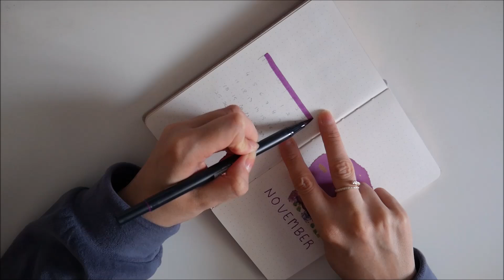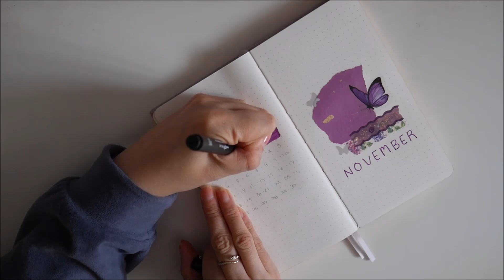2024 NOVEMBER BUJO PROJECT PAN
Hello! Welcome to a new video! This is going to be my first time doing a bullet journal just for project pan, hope you like it.

Tombow ABT Dual Brush Pens - 665 / 673 / 676 / 679 / 685

Stickers and washitapes - Aliexpress, Notebook Therapy

shiro2213_

🎈Song : 샛별 - 그대 목소리에 눈 떠보니 봄이었다. /